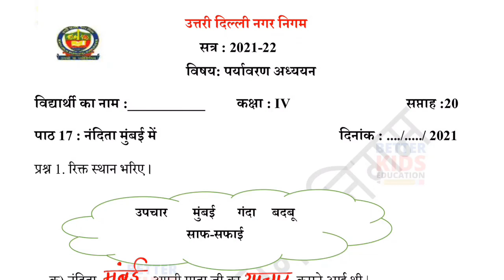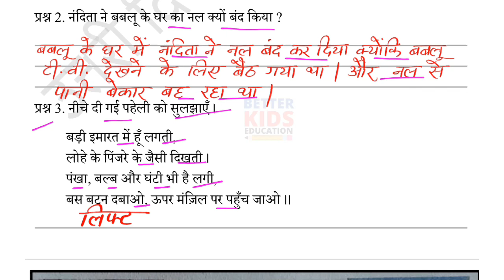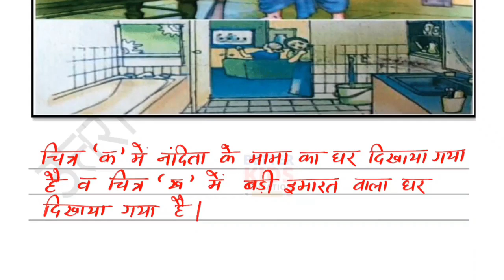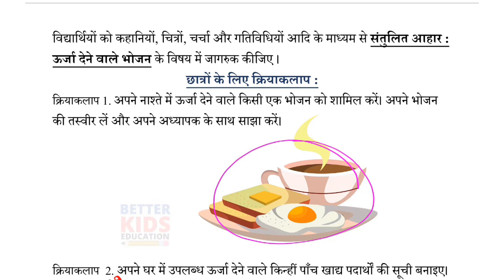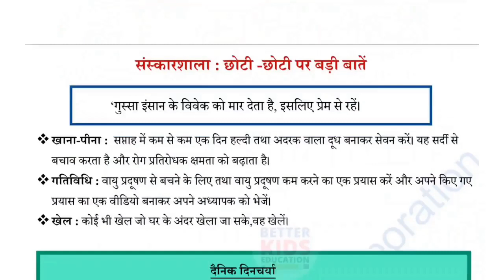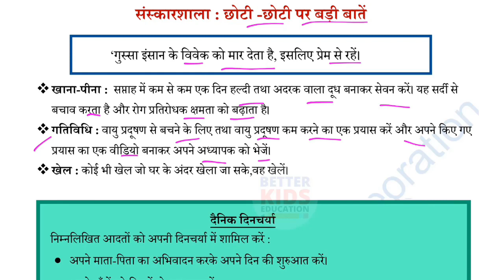NDMC Class 4 EVS Week 20 Worksheet 20 (17/11/21) || पर्यावरण अध्ययन सप्ताह 20 Class 4th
NDMC पर्यावरण अध्ययन Class 4 Week 20 Worksheet 20 सप्ताह 20 पाठ 17 नंदिता मुंबई में evs उत्तर सहित